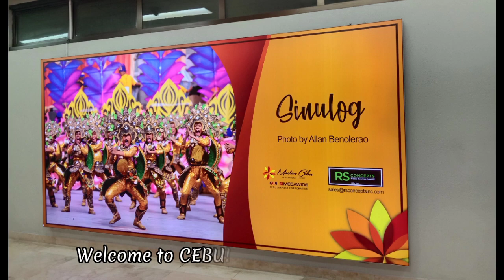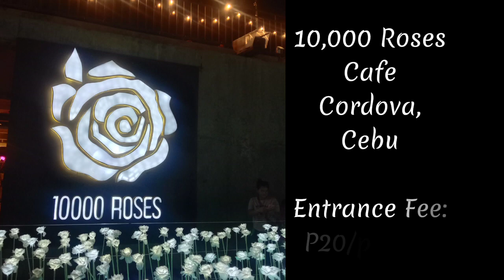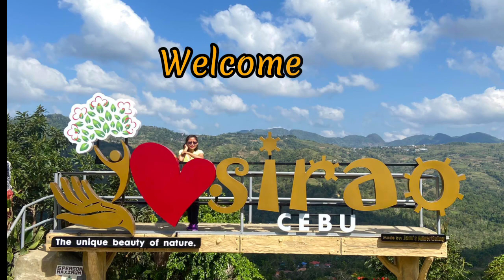Quick visit to Cebu ||Weekend Getaway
I had a quick visit to Cebu with my friends para magsimba.
Sharing our weekend getaway, our escape to our daily routine. That was short but worth it.
I wasn't able to take more pictures and videos dahil nawili ako masyado and very limited lang din ang time namin. Hopefully next time, I can enjoy and edzplore more Cebu.

See you in my next edzploration!

Places we visited:
Basilica del Sto. Niño
10,000 Roses Cafe Cordova via CCLEX (longest and tallest bridge here in the Philippines)
Shamrock Pasalubong Center
Simala Shrine/ Our Lady of Lindogon Church
Sirao Garden
Temple of Leah
roam around Ayala Cebu

we tried casa verde's spare ribs (which was huge!) and their giant shake, Rico's Lechon and escapo verde's nice view and meals, I personally loved their  thai chicken recipe (loved the spiciness).